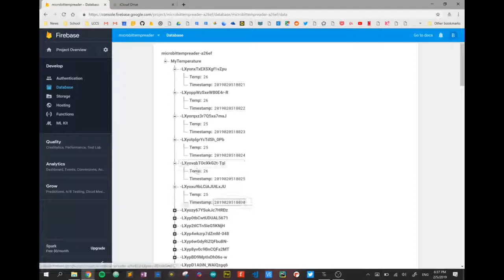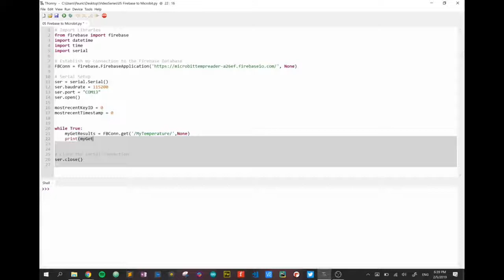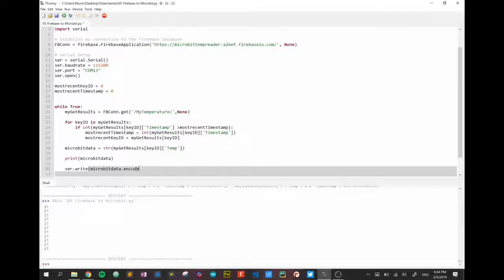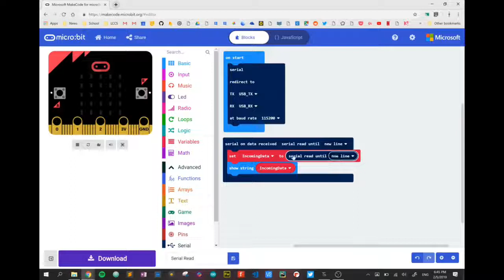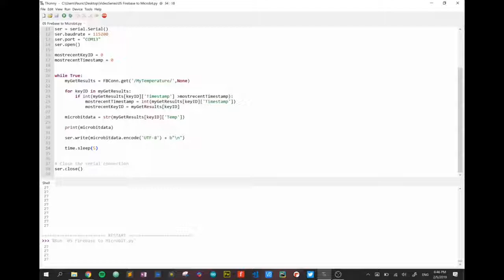05 Read data from a Google Firebase database using Python and send it to a Microbit.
Read data from a Firebase cloud database and pass it to a Microbit using a serial connection over USB.